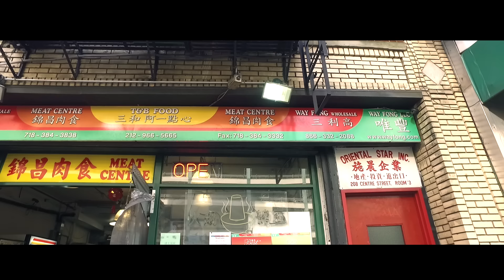ALI A.K.A MIND - Invadiendo los proyectos Ft. ATA (LA ETNNIA)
Realización: MAIND Producciones & 24 Studios
Dirección: ALI AKA MIND

Grabado en: La Realeza Estudio.
Masterizado por: ALI AKA MIND
Auxiliar de Mezcla: Germán Arévalo.
Beat: Coproducción Chinotonny Cardona Calle & ALI.
Scratches: Dj Destroy Arms

Rodado en Nueva York y en Dojo Bogotá. (Carrera 15 # 86a-27)
Cámara: César Bermudez, Juan Ravelo, Jorge Ravelo y ALI.

Escucha la playlist Rap Conciencia:
Escucha toda mi música en tu plataforma favorita
ONErpm.lnk.to/_AliAkaMind